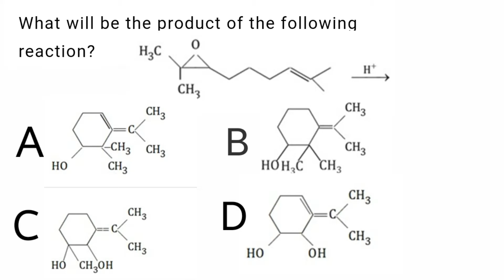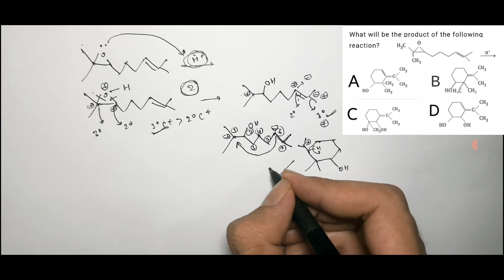IIT JEE Quick Organic Question 🔥| Try It Now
Here is a awesome question of Organic only for you mere Dosto 🤩 . Question Banao Rank Boost Karo 👍🏻